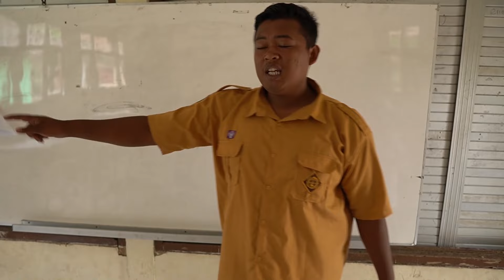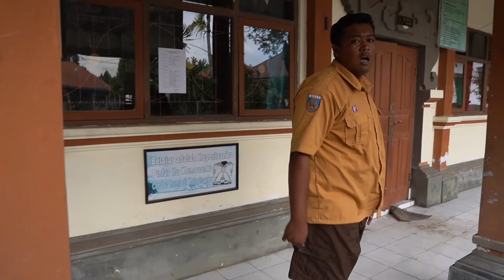BU DOKTER VAKSIN SEMUA DUYUNG YANG KABUR KE SEKOLAH